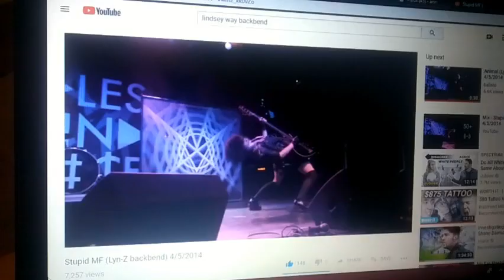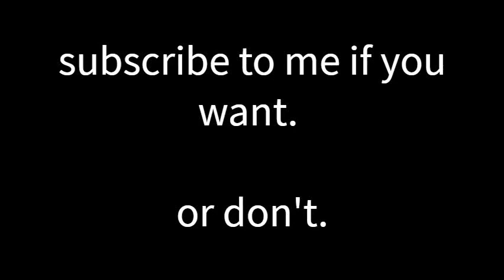Trying to do a Lindsey "Lyn-Z" Way BACKBEND!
Lindsey is a queen, and after watching this video, you will see that I am clearly NOT.
Seriously, how is she so flexible???